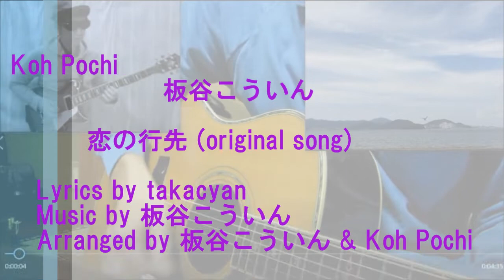恋の行先(original) - collab 板谷こういん & Koh Pochi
This is the collab with 板谷こういん(Koin Itaya), on his wonderful original song!
いつも素敵な弾き語りを聴かせてくれる、板谷こういんさんとのコラボ第３弾です！
曲は、こういんさんのオリジナルで「恋の行先」！とても素敵な曲です！
こういんさんの弾き語り音源に、ワタシが更に音を重ねました！(^^♪
こういんさん、ありがとうございました！

板谷こういんさんのチャンネルはこちら

板谷こういん
　Vocal / Acoustic guitar

koh pochi
　Electric guitar / Bass guitar / Percussion

坂道をのぼったその先に
突然現れる青い海

潮風を心に吹き込んで
捨てられない君との想い出

洗い流せる事が出来たら
新しい明日に行けるのに

水平線の向こうへ行けば
恋のピリオドが有るのかな

オールのない船で行こうにも
風が沖へ流してくれない

白い砂浜に立ってみると
目の前に現れる幻想

モノクロームの映画の中で
二人で楽しく遊んでいる

涙が突然溢れ出して
ＨａｐｐｙＥｎｄではなくなった

遠く岬の向こうの街で
君が幸せになったんだと

秋風が僕の耳元まで
そっと運んで来てくれたけど

女々しい僕の心の中は
君の笑顔でいっぱいなんだ

想い出を忘れさせる薬
そこへ行けば売っているのかな